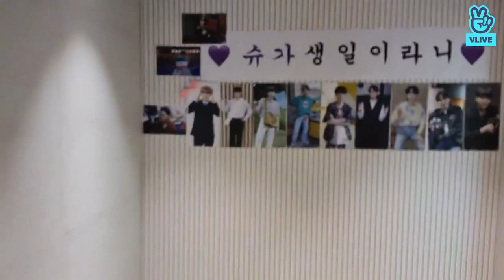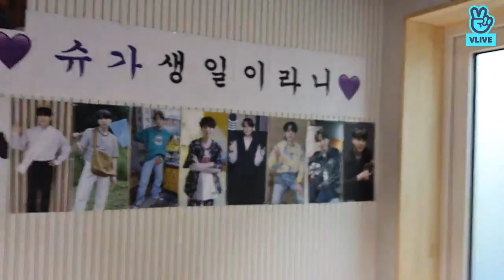Suga solo Vlive 2021 [ENG/INDO-SUB] Full video.🎂🤗😍Happysugaday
Suga solo vlive 2021 with English and Indonesian subtitles Full video.

Suga vlive 2021. Suga vlive 2021